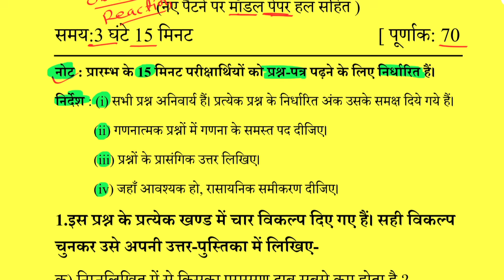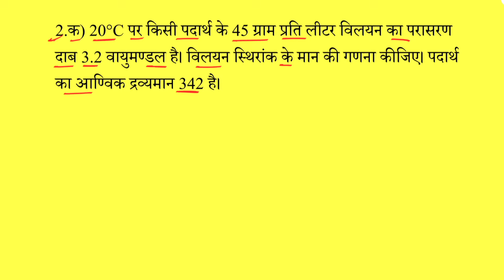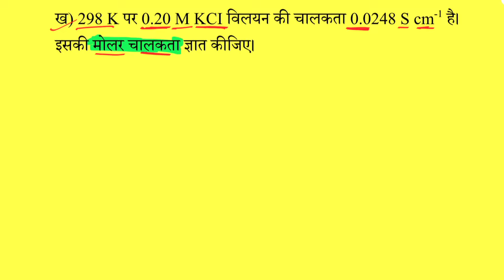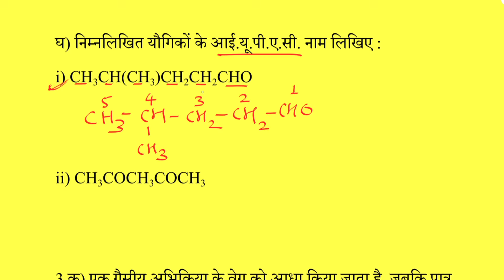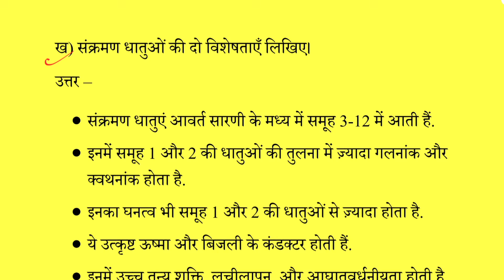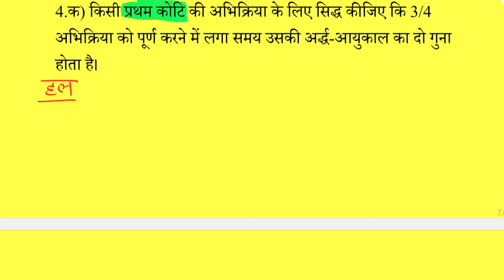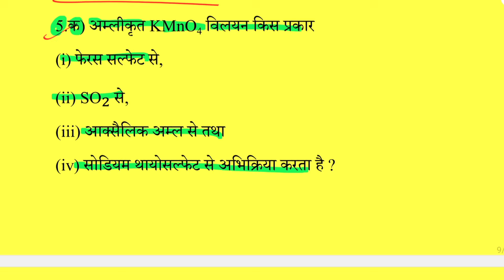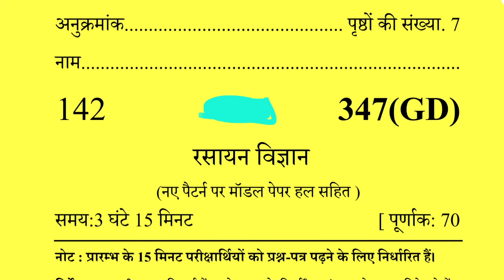Class 12th Chemistry viral questions 2025 || 12th Chemistry important questions answers🔥 One shot 🖊️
Topic cover 📔
Class 12th chemistry viral paper 2025
Chemistry model paper solution
Chemistry important questions up board
Up board class 12th chemistry
12th chemistry important questions with answers
Chemistry important numerical ncert